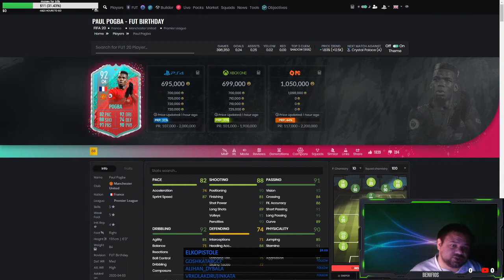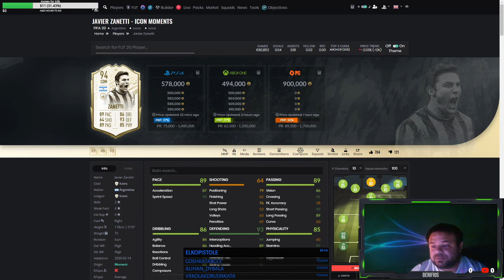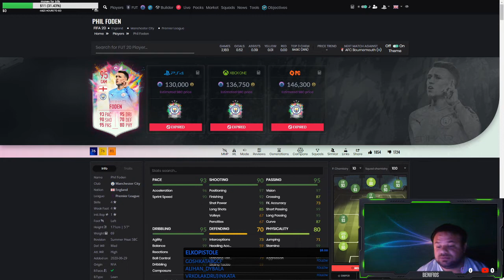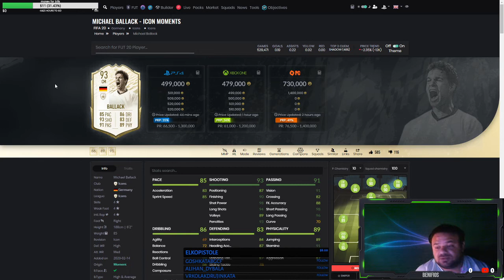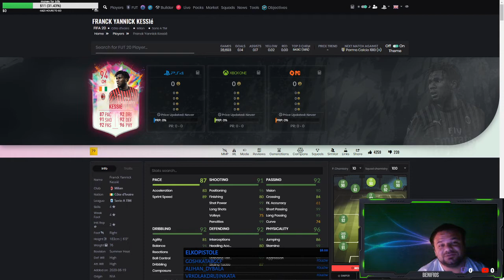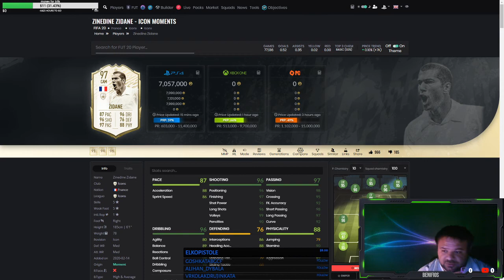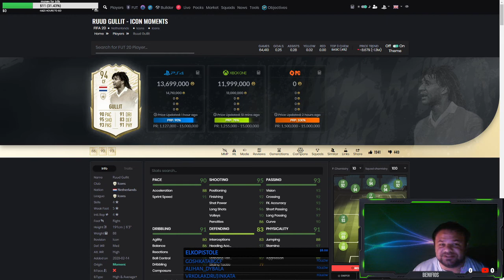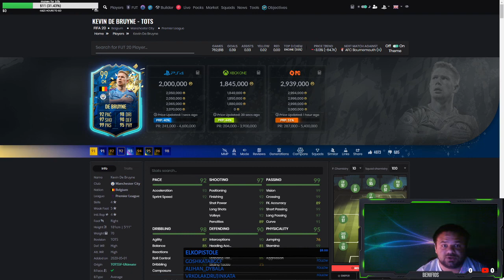FIFA 20 - TOП 10 НАЙ-ДОБРИ ЦЕНТРАЛНИ ПОЛУЗАЩИТНИЦИ В ИГРАТА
Това е моята класация за 10-те най-централни полузащитници във Фифа 20, споделете в коментарите вашата! :)